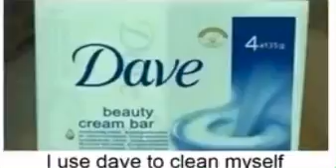dave the cream bar (ft exetey)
loud = funny